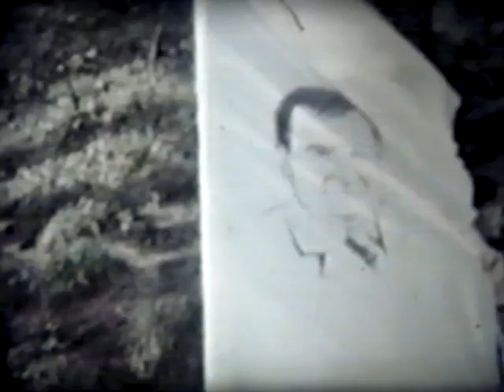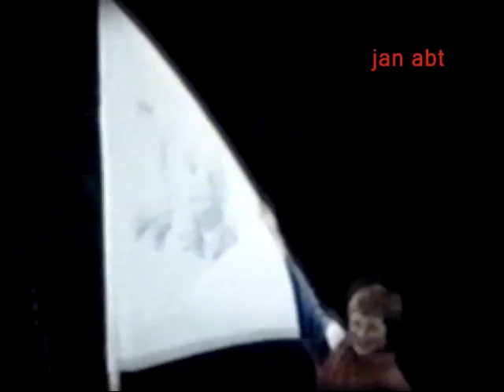1989 pec pod sněžkou